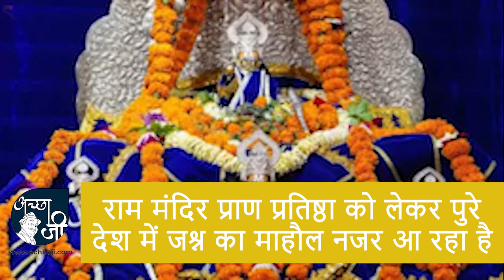राम मंदिर तीर्थ क्षेत्र वाले चपंत राय की जिंदगी का हर सच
दोस्तों आज के इस वीडियो में हम आपको चंपत राय के बारे में बताने जा रहे हैं जिन्होंने अपनी पूरी जिंदगी मंदिर आंदोलन को समर्पित कर दी

इस वक्त पूरे देश में अयोध्या में होने वाले राम मंदिर प्राण प्रतिष्ठा को लेकर एक अलग ही जश्न का माहौल नजर आ रहा है, जहां कई सालों का इंतजार जाकर अब खत्म होता देख कर भारतवासी की आंखों में बस एक ही चेहरा है और वह बस अपने रामलला को देखने का है. अब जब राम मंदिर का यह सपना सच हो रहा है तो उन सभी चेहरों को याद किया जा रहा है जिन्होंने इसके लिए कई कुर्बानियां दी और काफी लंबे समय तक संघर्ष किया. उसी में एक नाम चंपत राय का है. लंबे समय तक विश्व हिंदू परिषद से जुड़े रहने वाले चंपत राय ने 2020 में श्री राम जन्मभूमि तीर्थ क्षेत्र ट्रस्ट का महासचिव का जिम्मा उठाया था. चंपत राय एक ऐसे व्यक्ति हैं जिन्होंने हमेशा से ही राम मंदिर के मुद्दे को लेकर बेबाकी से अपनी बात रखी फिर चाहे केंद्र में किसी की भी सरकार क्यों न हो, वह कभी अपनी बातों से पीछे नहीं हटे. यही वजह है कि उन्हे कई बार इसकी सजा भी भुगतान पड़ी.

1946 में यूपी के बिजनौर में जन्म लेने वाले चंपत राय बचपन से ही राष्ट्रीय स्वयंसेवक संघ से प्रभावित हो गए थे. उन्होंने रसायन विज्ञान की पढ़ाई की और इस जिले के धामपुर में स्थित आश्रम डिग्री कॉलेज में प्रोजेक्ट प्रोफेसर के रूप में काम किया. बाद में उन्होंने संघ के विचारों का प्रचार प्रसार करना शुरू कर दिया और बाद में संगठन के लिए काफी काम भी किया. जब देश में आपातकालीन लागू हुआ था, उस वक्त राम जन्मभूमि आंदोलन के सिलसिले में उन्हें गिरफ्तार किया गया था और लगभग 18 महीने तक चंपत राय यूपी के अलग-अलग जेल में बंद रहे थे, पर जब उन्हें जेल से रिहा किया गया तो वह घर जाने के बजाय विश्व हिंदू परिषद का हिस्सा हो गए. इसके बाद उन्होंने इस परिषद के लिए काफी अहम भूमिका निभाई.

साल 2019 में जब राम मंदिर को लेकर सुप्रीम कोर्ट ने अपना फैसला सुनाया था तब चंपत राय को एक अहम भूमिका सौपी गई जिसे उन्होंने बखूबी निभाया.

मौजूदा समय में देखा जाए तो राम मंदिर की प्राण प्रतिष्ठा से जुड़े कार्यक्रम को लेकर कौन आ रहा है और कौन नहीं इसके साथ ही साथ कार्यक्रम कब तक चलेगा, अतिथियों के लिए क्या व्यवस्था है और आम लोगों को दर्शन करने के लिए कब मौका मिलेगा, इन सब मुद्दों पर चंपत राय ने खुलकर चर्चा की.